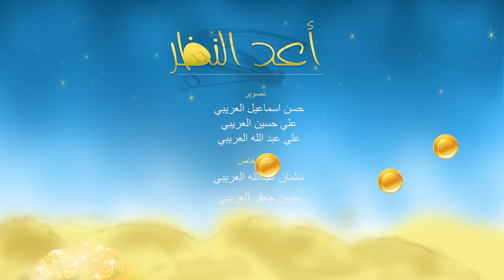مسرحية أعـِـــد النَـــظر | احتفال مولد الإمام زين العابدين لعام 1436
أعد النظر: عمل فني هادف اقيم في احتفال مولد الإمام زين العابدين سنة 1436

من انتاج اللجنة الثقافية لمأتم الحاج حسن بن ناصر العريبي

فكرة وحوار:
صالح عبدالله العريبي

تمثيل:
قاسم العسوامي
عيسى الزاير
أحمد فضل
حسن عبدالله العريبي

تصوير:
حسين علي العريبي
حسن اسماعيل العريبي
علي  عبدالله العريبي

مكياج:
حسن جعفر العريبي

شكر خاص:
عبدالله يوسف العريبي
سلمان عبدالله العريبي
حسن جعفر العريبي

الإشراف العام:
ابراهيم منصور العريبي

اخراج:
صالح عبدالله العريبي

مع تحيات اللجنة الثقافية لمأتم الحاج حسن بن ناصر العريبي